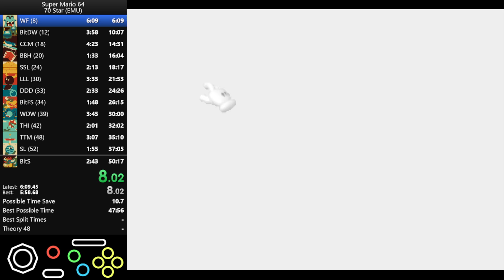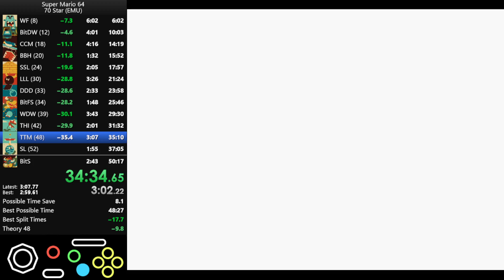70 Star - 49:16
Pretty good first half, but upstairs was sloppy. Biggest time losses were 20 in TTM and 13 in TTC. 48 is definitely within reach.